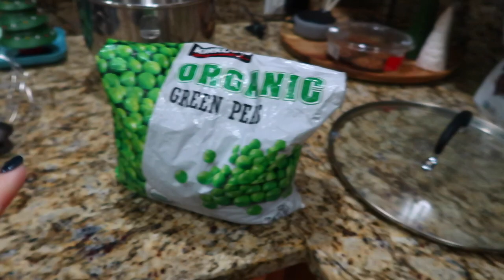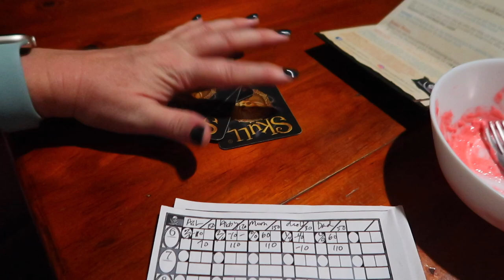IS THANKSGIVING CANCELLED? | THANKSGIVING 2022 | WILL WE HAVE THANKSGIVING AFTER ALL?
AMAZON FAVORITES:

LUG TRAVEL BAG:

MICROFIBER BEACH (TRAVEL) TOWELS:

GoPro HERO9 BLACK CAMERA:

Canon PowerShot G7X Mark II Digital Camera:

Monitor Stand Riser Desk Organizer:

Bookshelf for Desktop Storage:

ART MARKER SET:

CURRENT PHONE CASE:

FETCH APP -2000 BONUS points w/ REFFERAL CODE:
5KKJA